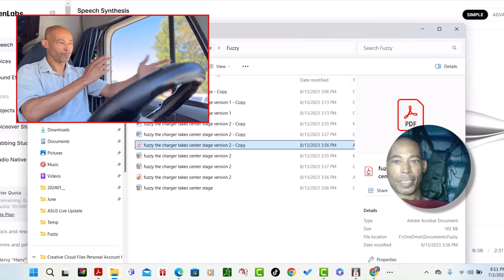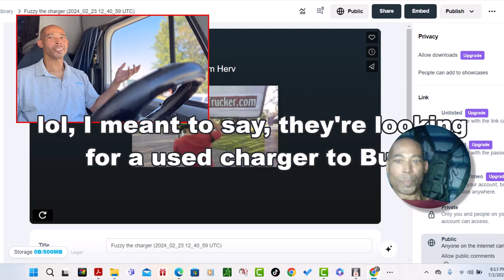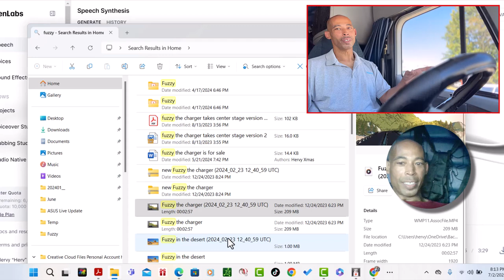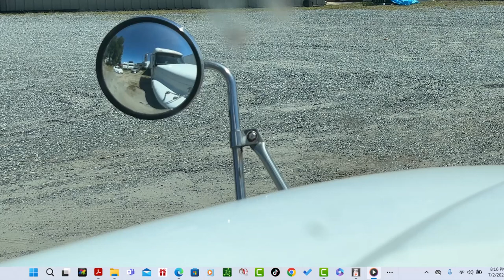Broke Trucker Selling His Ex Highway Patrol Dodge Charger to the Highest Bidder - Vlog #128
What's good trucking family.  This video was supposed to go out a month or so ago.  I'm holding this car for 1 week to give yall a chance to buy it first before posting no marketplace or taking it to a car lot.

By the way you get the domain name as well.  Great way to start your youtube journey if you haven't.

Document what you do with the car.  Just thinking about this.  Wish I would have thought about it to say it in the video but I'll shout you out a couple times other videos AND I'll run that animation ad with a follow up add and direct people to your website to follow you.

Lets have some fun with this.  You can raise the value of this car just because of hype and publicity.   I was going to do something like that.  Just have fun with it and see how high I could take the value, but I don't have time to mess with it.